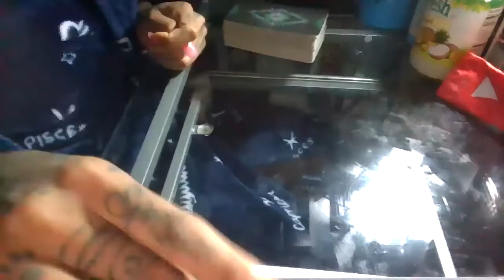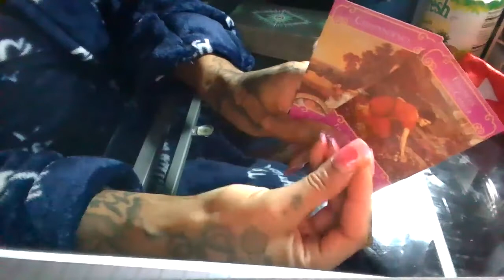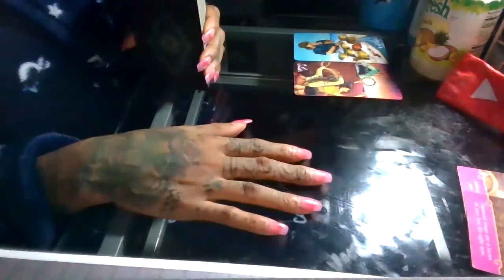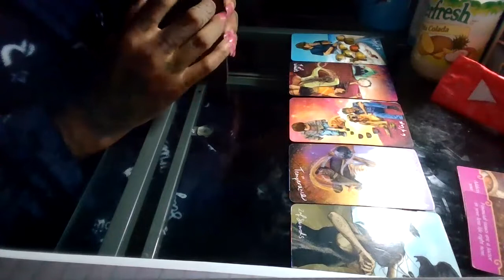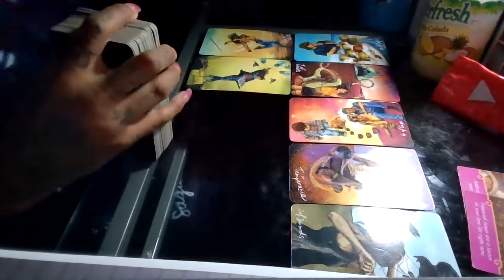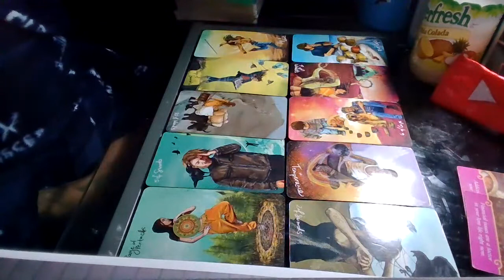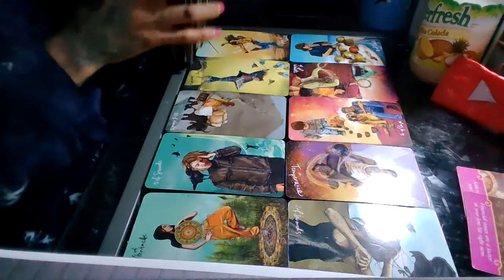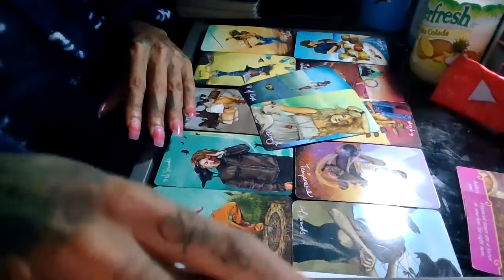SAGITTARIUS: EFFECTS OF AN ADDICT | FEBRUARY 2021 READ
Wussup Everybody! Flickinonmybic Tarot is here bringing you the beauty, juice, and spiritual truth. Im your Host, MS.DC!
*THIS IS A GENERAL READING
*WILL NOT APPLY TO EVERY SINGLE SAGITTARIUS
Card Decks Used:
*Light Seer'sTarot